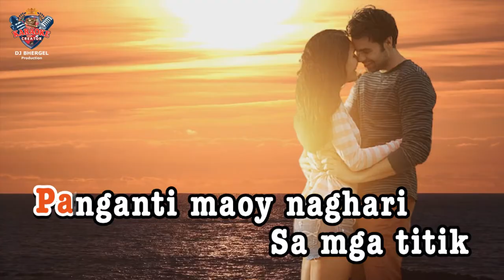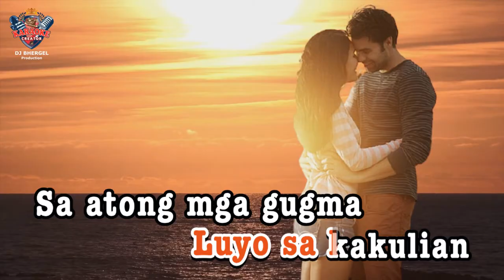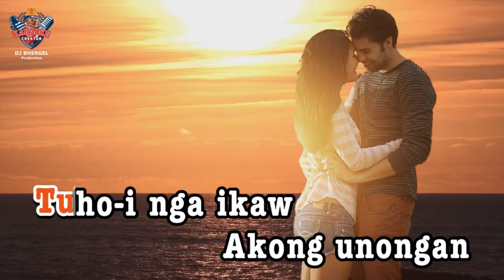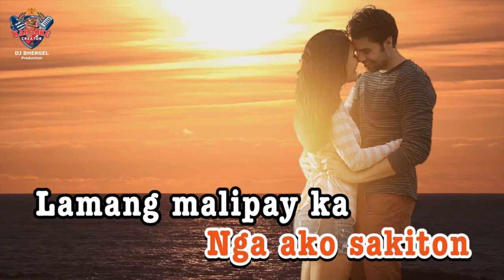"BISAN ANG KALIBUTAN MAGDUMILI" || Del Horest || HD KARAOKE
Wireless Microphone